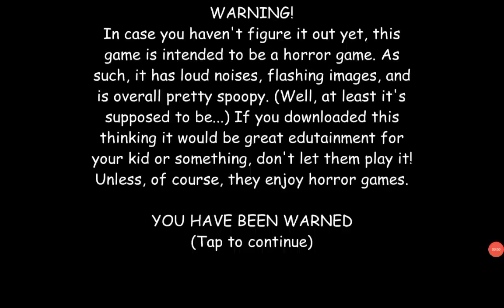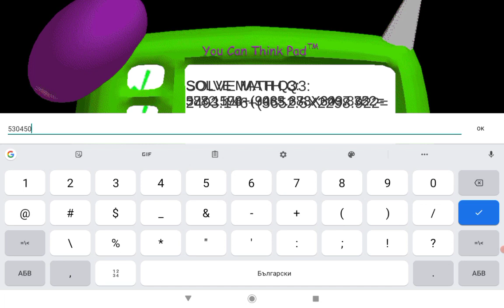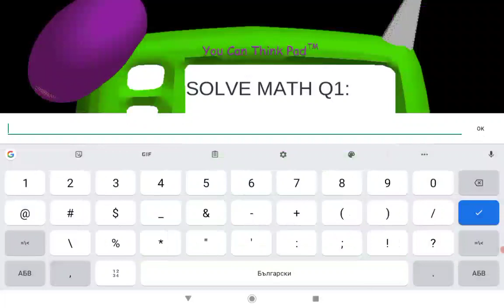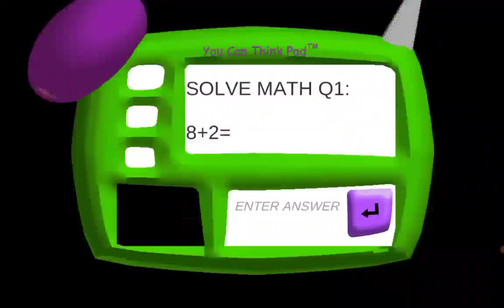Baldi's basics gameplay 10